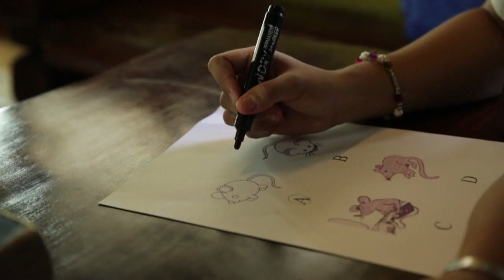Immaculate Conception Catholic College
Committed to forming Catholic educators.
Enrollment is going on.

Video Production: Koryo Arts Center for Dance, Music and Drama
                             MJ Macalagay Productions